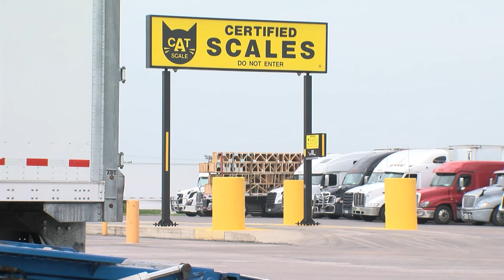Deadly truck crash exposes grueling trucker conditions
In a fatal crash involving a Hays CISD school bus and a concrete truck, the truck driver, Jerry Hernandez, who admitted to using drugs and running on little sleep, has been charged with criminally negligent homicide, highlighting the demanding nature of the trucking industry and the need for improved safety measures.